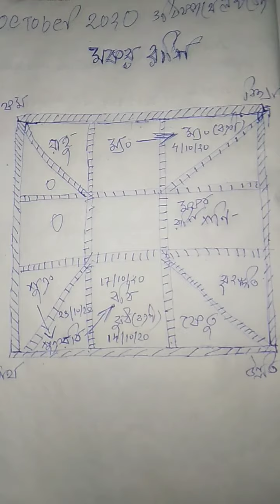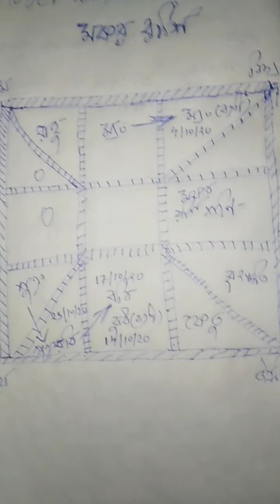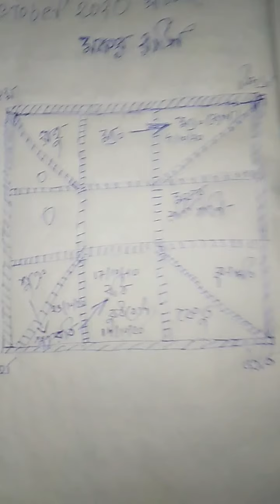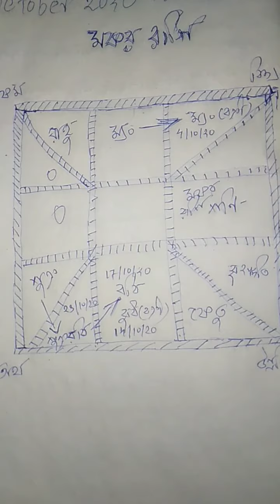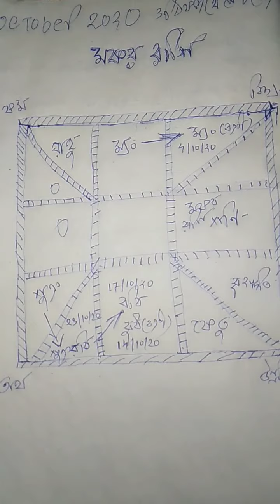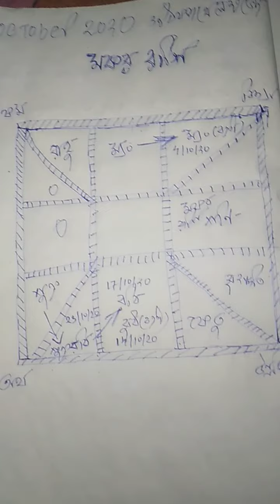মকর রাশি অক্টোবর ২০২০ সঠিক পথেই লক্ষ্যভেদ।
মকর রাশি অক্টোবর মাসের রাশিফল।